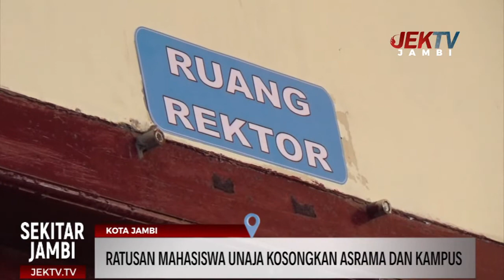RATUSAN MAHASISWA UNAJA KOSONGKAN ASRAMA DAN KAMPUS